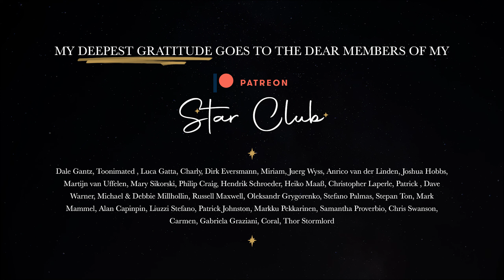Of Dust — Sara Squadrani vocal cover (Pain Of Salvation)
October Cover! Of Dust by Pain Of Salvation

I'm starting with covers but with your support, I'd like to do so much more!

🎚️ Mix&Master: perfect job by Simone Mularoni ​​​